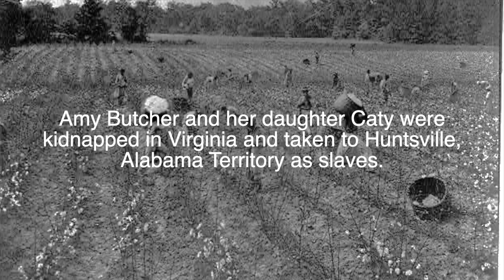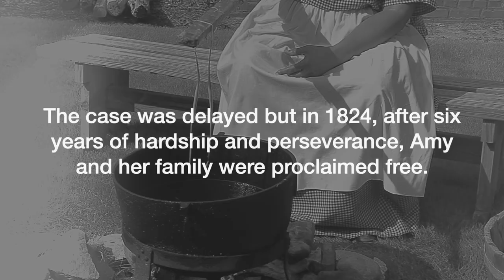Early Alabama Statehood: Amy Butcher - 1819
This living history video is part of the EarlyWorks Family of Museums virtual field trip series. Amy Butcher's story is shared as part of our Early Alabama Statehood program.

Amy Butcher was a free woman of color who was kidnapped and brought to Huntsville, Alabama around 1815. In 1818, Amy went to court to argue for freedom. After 6 years of hardship, the court finally granted her freedom in 1824.

Special thanks to our guest presenter, Peggy Towns.